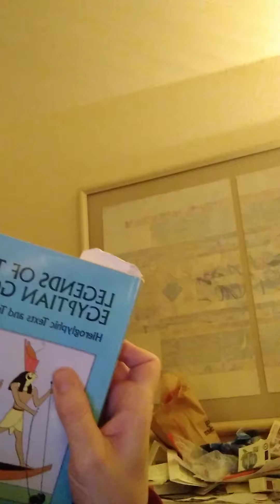We're fleas on feline earth-god Bes? Sun, moon, planets, & stars are balls of dung rolled by Kheper.